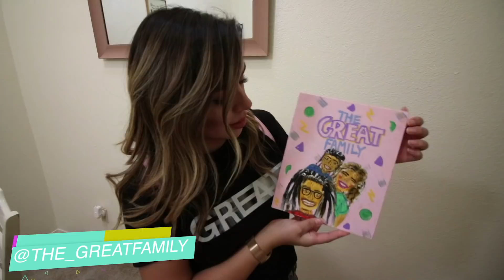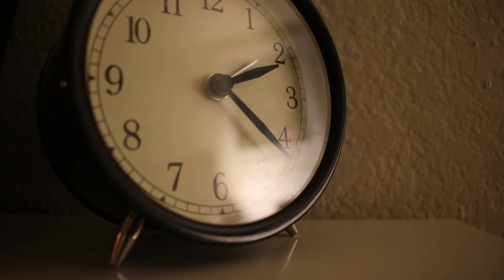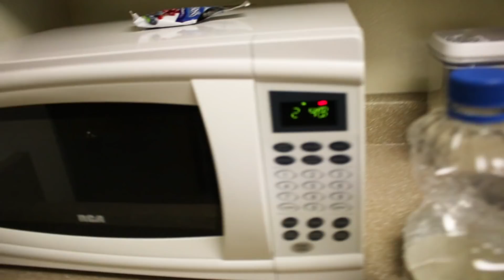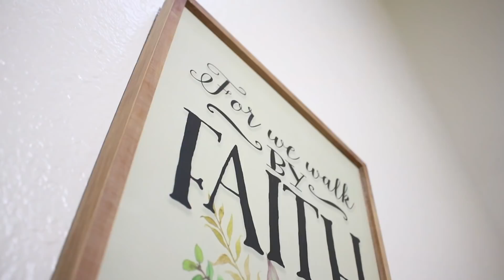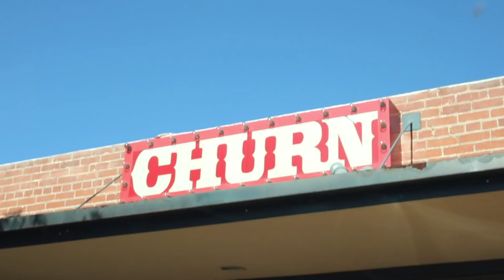Young Parents | Son's First Day of School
Today was Kellen's first day of school! He is growing up so fast! It feels good being young parents to an awesome kid!